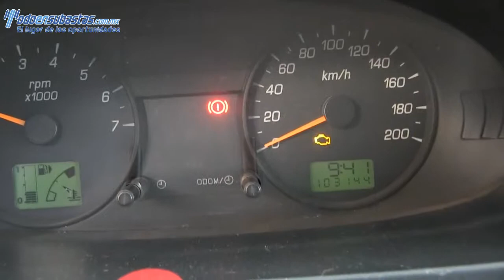Ford / Courier / 2010